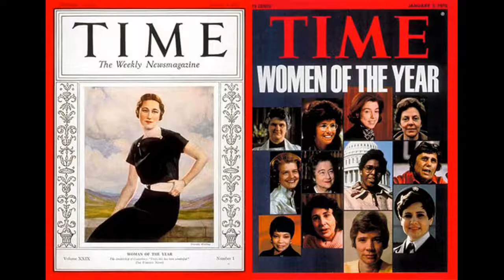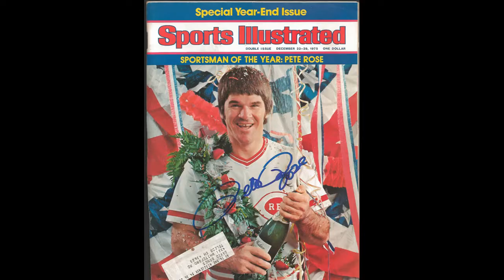Flashback 1975 (Two Minute Look)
1975 (MCMLXXV) was a common year starting on Wednesday (link displays the full calendar) of the Gregorian calendar, the 1975th year of the Common Era (CE) and Anno Domini (AD) designations, the 975th year of the 2nd millennium, the 75th year of the 20th century, and the 6th year of the 1970s decade. It was also declared the International Women's Year by the United Nations and the European Architectural Heritage Year by the Council of Europe.